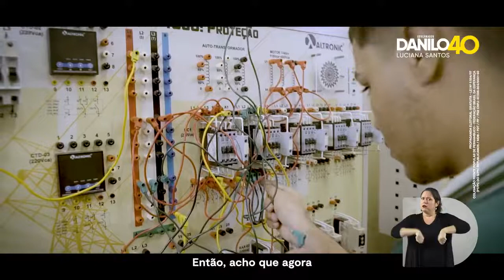Programa Eleitoral - Governo PE - Danilo Cabral - 21/09/2022